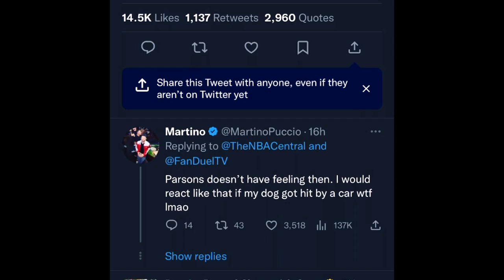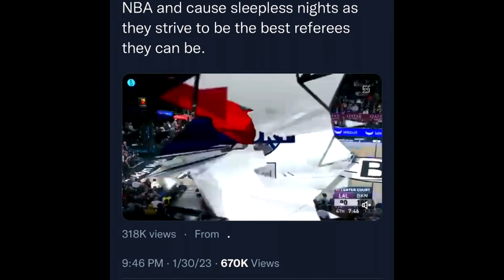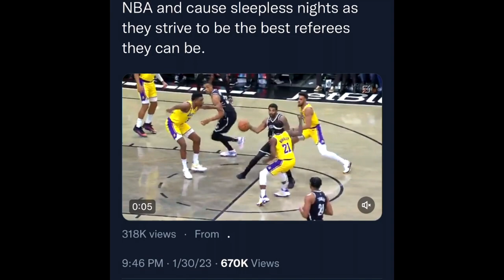These NBA Refs Must Be STOPPED!!!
Lakers vs Celtics primetime game on Saturday night was RUINED by a Blatant missed call by the NBA Officiating. Jayson Tatum clearly fouled Lebron James on his wrist in the last second of the game, but they didn't make the call.